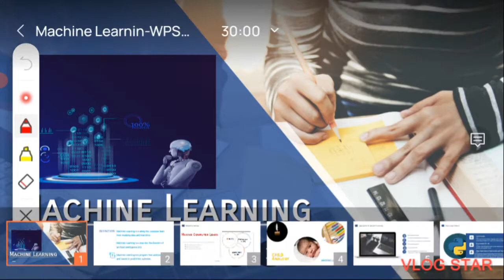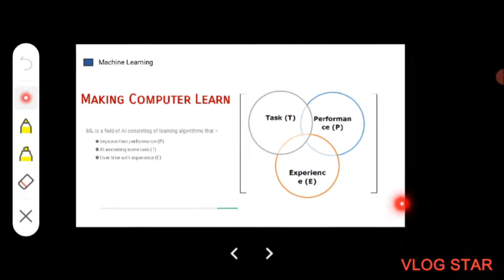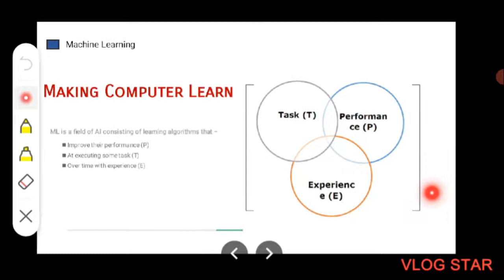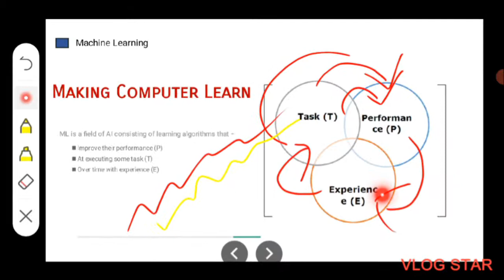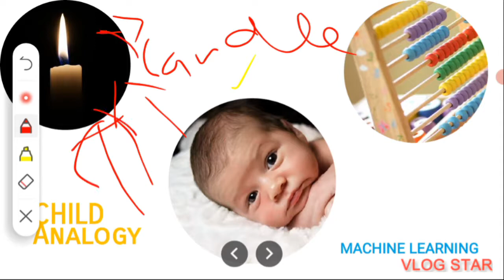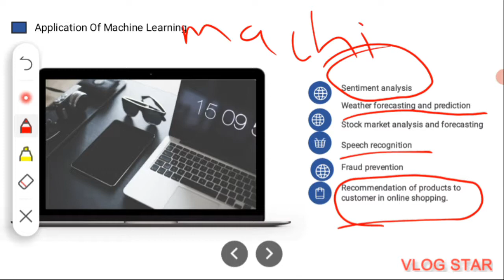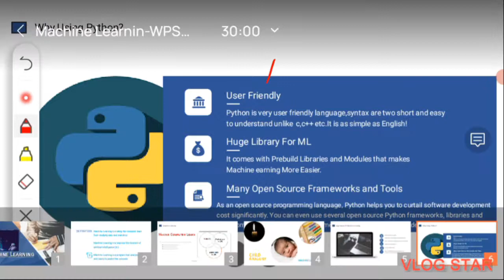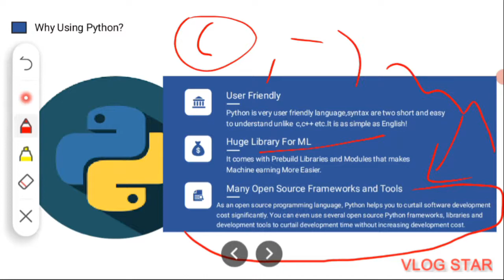What Is Machine Learning and AI [Tutorial] in simple words,in Hindi for beginners [ep-1]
learning AI for Beginners
Your Queries-
1.What is Machine Learning?
2.How to do Machine Learning?
3.What is machine learning in simple words?
4.Machine learning introduction.
5.What is Machine Learning and Artificial Intelligence in Hindi?
6.What is Machine Learning and Artificial Intelligence in Hindi;For Beginners!
7.Machine learning tutorial python.
8.Machine learning tutorial for beginners.
9.machine learning tutorial for beginners youtube .
10.ML Tutorial.
11.Why to Do Machine Learning?
12.Machine Learning full tutorials from scratch.